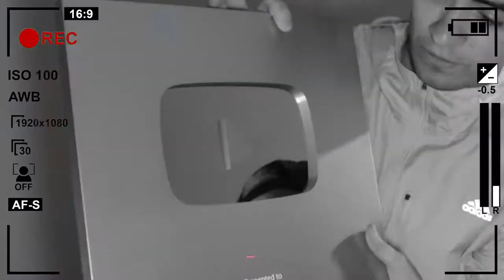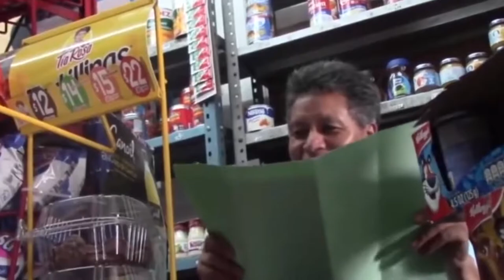HAGO LLORAR A MIS VECINAS CON ESTA BROMA A CÁMARA OCULTA ROBARON SU CASA Yolo Aventuras